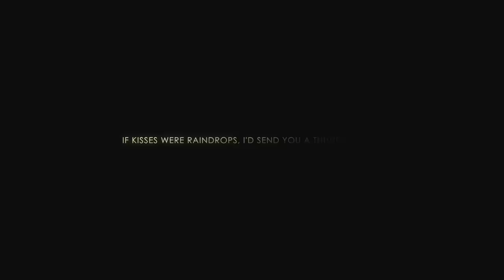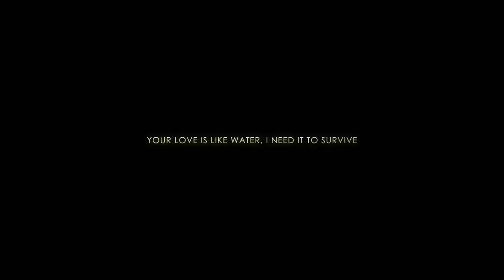~When the Last Tear Drops Falls~ Romantic short music video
When the Last Tear Drop Falls.

Made this video entirely inside After Effects, no stock footage used (except for the smoke thats shows up at the end), everything made from still images then i did some animation using AfterEffects.

Took me 10 days to make, and 3hours & 30minutes to render using my workstation computer.

Software used: Adobe AfterEffects CS5.5 - Adobe Photoshop CS5.5 - SonyVegas Pro 9

Soundtrack: Attack - Hans zimmer